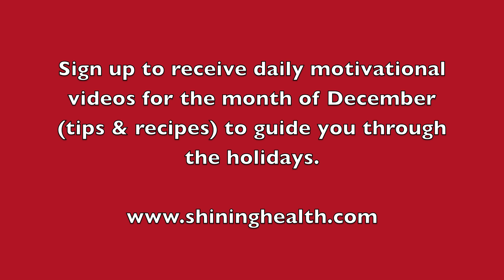How to Make Healing, Immune Boosting Miso Soup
Miso soup is easy to make. It is a light soup that will help you recover from eating too much food, drinking too much alcohol and indulging in too many sweets.

Miso is a fermented soybean paste. It has many healing properties:

Recipe:
Ingredients:
1 onion diced
2 cloves of garlic
2" piece of ginger
3-5 cups of water
5-inch piece of wakame (seaweed found at the health food store)
1 carrot, chopped
2 celery stalks chopped
1 cup finely chopped greens (kale, collards, or bok choy)
miso (fermented soybean paste)
1/2 cup 1/4-inch dice firm tofu, cut into small cubes (optional)

Garnish: 2 scallions, thinly sliced
Place wakame in a small bowl of cold water and soak for 5 minutes.
Put water, onions, garlic, ginger, carrot and celery in a 3-quart pot and bring to a boil. Take out wakame from water and chop into small pieces, removing spine. Discard pieces with spine. Add chopped wakame to soup. Lower heat, cover pot, and let soup simmer 10 −15 minutes or until vegetables are tender.

Once veggies are tender add in your leafy greens (and tofu cubes if using); let them simmer 2-3 minutes. Ladle about 1⁄4 cup broth from the soup into each soup bowl.

Dissolve 1 tablespoon miso in each bowl of broth. Add more broth with plenty of vegetables to each bowl and stir gently. Garnish each bowl with scallions.